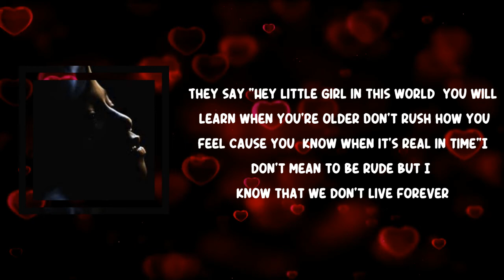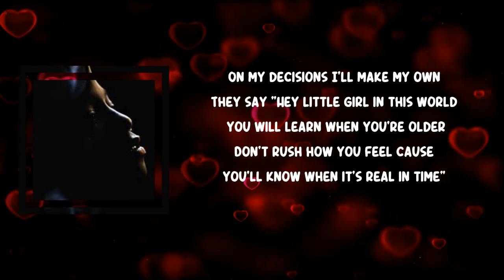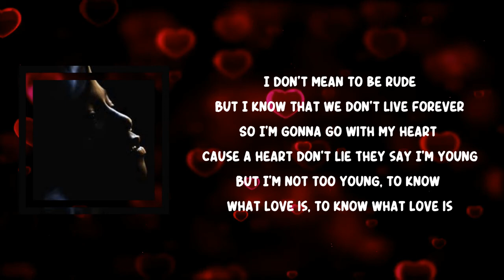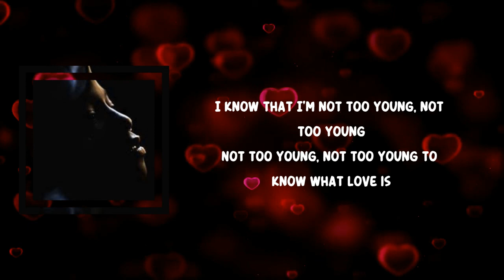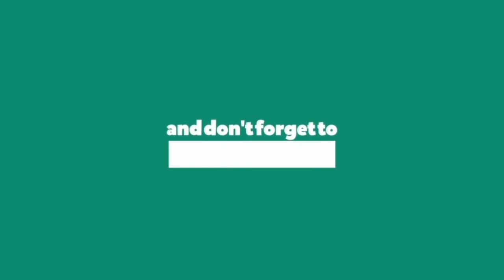Sabina Ddumba - Not Too Young (Lyrics)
Not Too Young Lyrics:

They ask me all these questions
Give me these lectures
It's getting old
So many suggestions
On my direction
Where I should go

[Pre-Chorus]
They say "Hey little girl in this world you will learn when you're older
Don't rush how you feel cause you know when it's real in time"
I don't mean to be rude but I know that we don't live forever
So I'm gonna go with my heart cause a heart don't lie

[Chorus]
They say I'm young
But I'm not too young, to know what love is, to know what love is
Oh

[Verse 2]
They tell me I don't listen
Got all the answers
Miss know it all (miss know it all)
Please quit with your predictions
On my decisions
I'll make my own

[Pre-Chorus]
Don't rush how you feel cause you'll know when it's real in time"
But I know that we don't live forever

[Bridge]
Not too young, not too young
I know that I'm not too young, not too young
To know what love is

[Chorus]
But I'm not too young, to know what love is
[Outro]
Not too young, not too young to know what love is